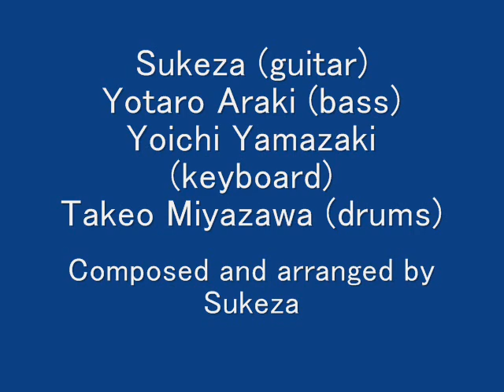New Song (rehearsal) / SUKEZA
SUKEZA is:
Sukeza (guitar), Yotaro Araki (bass), Yoichi Yamazaki (keyboard), Takeo Miyazawa (drums)
Composed and arranged by Sukeza
Rehearsal track in 1981, recorded at the Sophia University